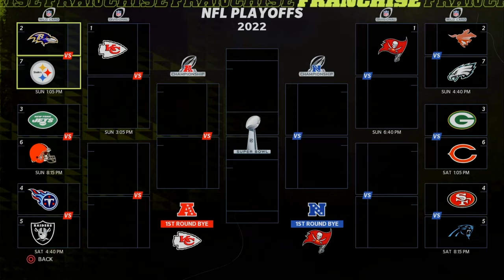Closing Out The Season | Madden 22 Subscriber Relocation Franchise Ep. 7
That Playoff Push